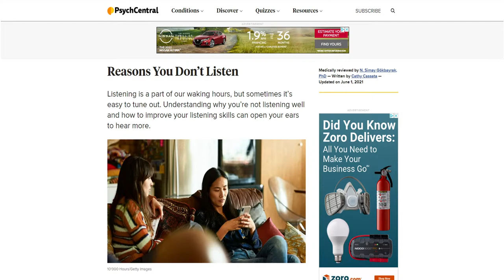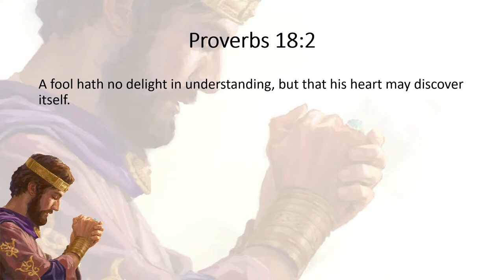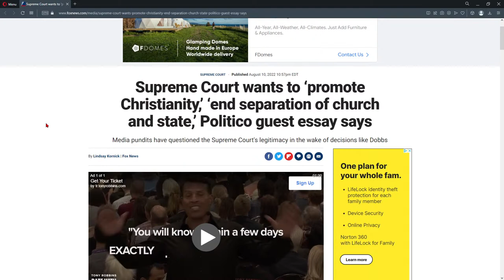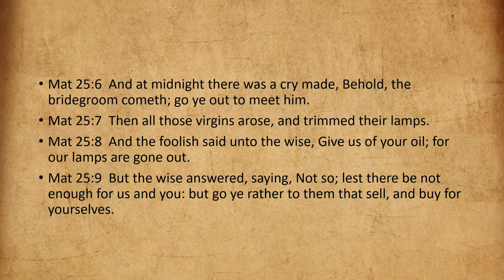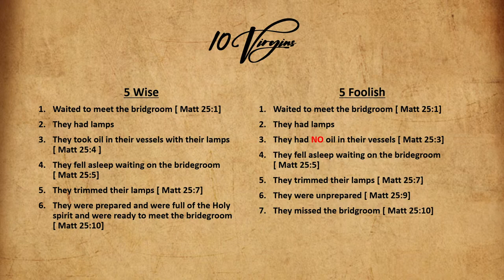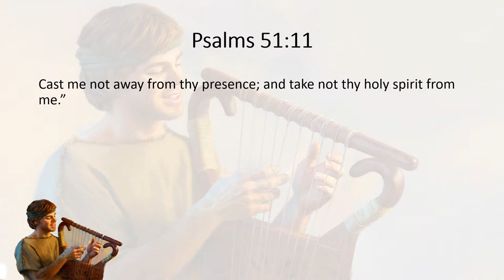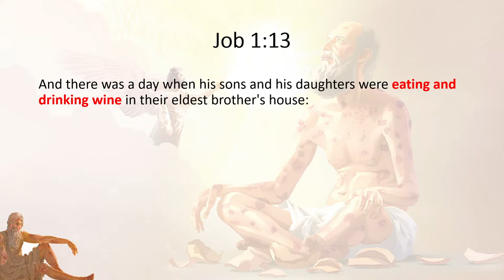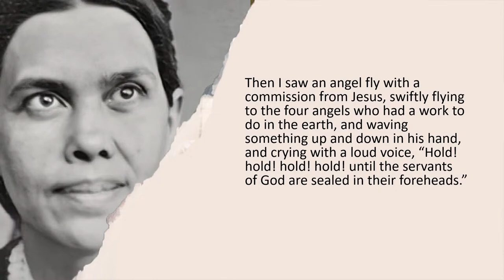Wise or Foolish?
SUPPORT:
🙏🏽 Pray - Please pray for this ministry.